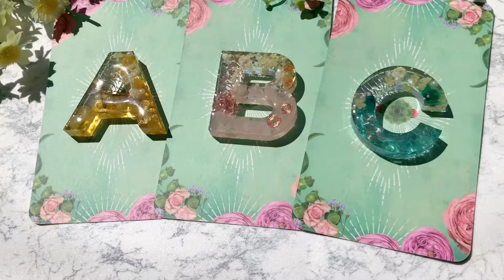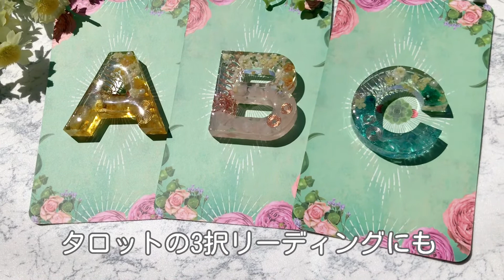【オルゴナイト】タロットのナンバープレートにもなるアルファベット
ハンドメイドに関する動画を配信しています♪

もしご興味持って頂けたら
やる気と励みになります💪！

今回は
オルゴナイトでアルファベットを

オルゴナイトは
場の浄化も意味しているので
タロットの3択リーディングなどに用いるのにも
ちょうどイイと思います

また、ただ立てて置いてみても
青空に映えていい感じです🌈

Instagram(販売専用)で販売も始めま〜す🎁

◇◇今回の主な使用品について◇◇
＊2液エキポシレジン液
［楽天］

＊UVレジン液(星の雫ハードタイプ)
[楽天]

＊手芸用ワイヤー5㎜
[楽天]

＊金属クズ
[楽天]

＊水晶ポイント(超極小を使用)
[楽天]

＊さざれ石(S〜Mサイズ)
①レモンクォーツ ・ローズクォーツ・水晶
[楽天]
②アパタイト
[楽天]

＊アルファベットシリコンモールド(型)
[楽天]

▽▽オルゴナイト関連動画▽▽
②主婦が独学でチャレンジ
↑可愛いハートの型で作ってみてます♡

↑100均だけど可愛いストーンで作ってます♫

【SNS】
→ハンドメイド作品やタロットについて投稿中
→ハンドメイド作品販売専用